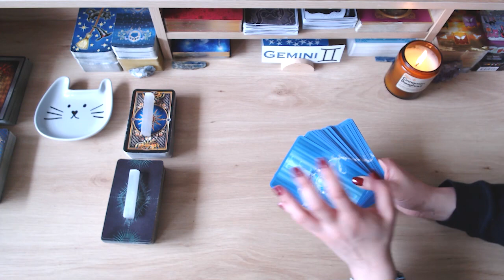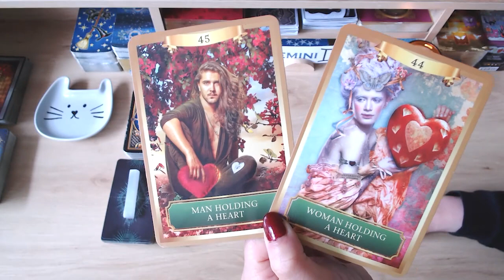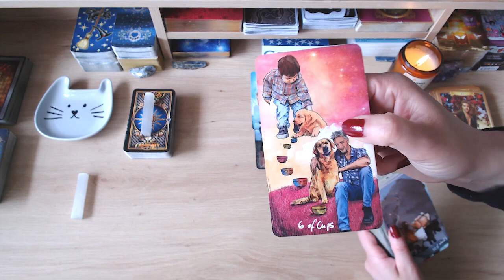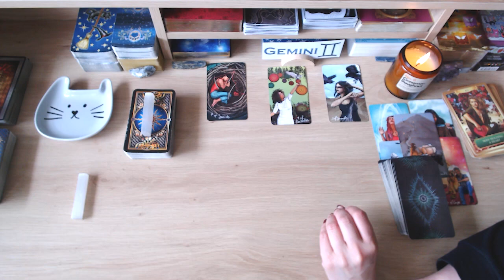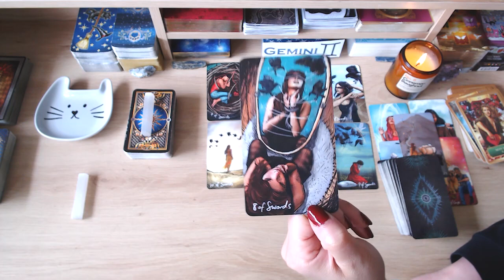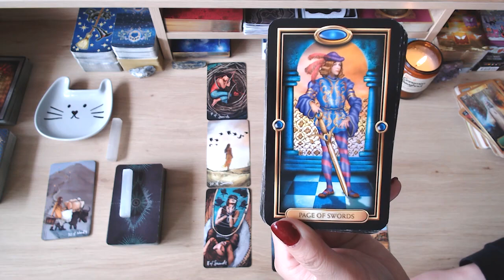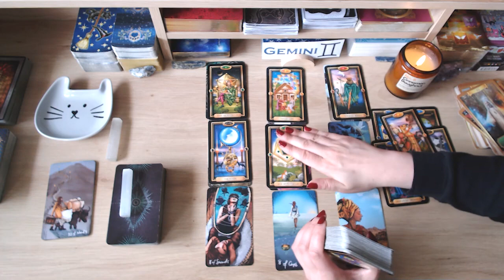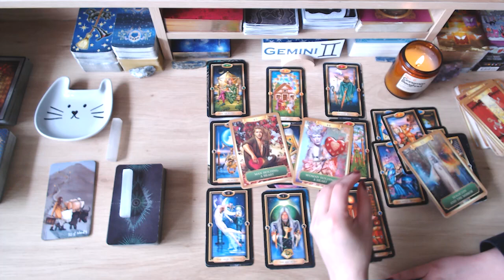💗 GEMINI ♊️ UNFINISHED BUSINESS! 😲 HERE THEY COME TO WIN YOU BACK! ❤️ A SUDDEN RETURN ↩️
💘 HELLO GEMINI AND WELCOME TO YOUR WEEKLY LOVE READING 💘

Available to download and save onto your phone or computer.
Let's dive a LOT DEEPER into your person's true thoughts and feelings about you and this connection, their intentions, desires, wishes, fears, actions, outcome and advice moving forward.

I hope the messages bring you peace, love and clarity moving forward.

💗 ABOUT ME 💗
Welcome to Fifi's Tarot Readings. After 25+ years of doing face-to-face tarot readings, I've decided to go digital, so that I may help and guide a wider audience. As a tarot reader, I'm quick to tap into energies and channel messages for your highest good so that you can live your best life because you deserve it! Cross watchers are always welcome as the roles can be flipped.

🚨 A NOTE ABOUT SCAMMERS 🚨 Please note that I will NEVER ask for donations and/or gifts of any kind, and I will NEVER reach out to you to sell personal readings. I do these readings because I have a passion for tarot. Keep your hard-earned money safe. If anyone approaches you posing as me, they are scammers — please report them! If you see this video, either in its entirety or portions of it, and has been altered or posted on another channel other than Fifi’s Tarot Readings, please report them. Thank you for your support!